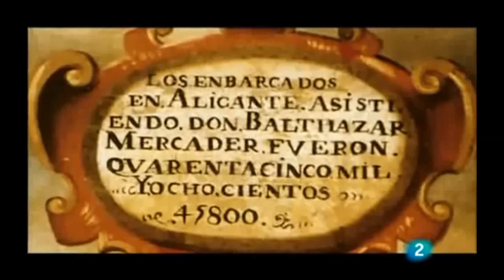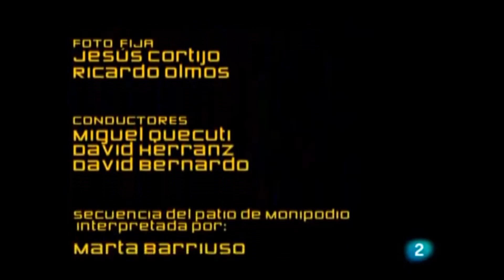Felipe III de España y Felipe IV El Rey Planeta: El Esplendor del Siglo de Oro.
Felipe III de España y Felipe IV El Rey Planeta: El Esplendor del Siglo de Oro Español. (1080 p.).
Felipe III de Austria (1578—1621) El Piadoso fue rey de España y Portugal desde 1598 hasta su muerte. Era hijo y sucesor de Felipe II y de Ana de Austria. Su reinado supuso una transición entre el apogeo de Carlos I y Felipe II y la decadencia que representarían los últimos años de Felipe IV y el reinado Carlos II. Felipe III fue aficionado al teatro, a la pintura, la música, y, sobre todo, a la caza, delegó los asuntos de gobierno en manos de su valido, el duque de Lerma, la corte española se trasladó temporalmente a Valladolid, volviendo luego a Madrid. Bajo su reinado la Monarquía Hispánica alcanzó su mayor hegemonía imperial y mayor expansión territorial, consecuencia denominada como Pax Hispánica. En 1609 expulsó a los moriscos de España. Política exterior; con la llegada al trono de Jacobo I de Inglaterra, se convirtió en un sólido aliado para España. En agosto de 1604 se firmó la Paz de Londres, mediante la cual las relaciones comerciales y diplomáticas entre ambos países mejoraron. En 1609 se firmó la Tregua de los 12 años entre España y los Países Bajos. Con la muerte de Enrique IV de Francia se produjo una época de inestabilidad en el reino francés. La reina, María de Médici, pidió ayuda a España en la lucha contra los hugonotes. Así, la paz con Francia quedó consolidada en 1615 mediante el matrimonio de un rey francés y una infanta española. Con Felipe III, la Monarquía hispánica alcanzó su mayor expansión territorial. Durante su reinado tuvo su esplendor lo que se ha dado en llamar el Siglo de Oro español autores como Cervantes, Lope de Vega o relacionados escribieron sus obras maestras durante el reinado de Felipe III. Pese a que muchos historiadores han querido ver en la Pax Hispánica un gesto de debilidad por parte de la Monarquía, esta estaba perfectamente planificada. Felipe III ha sido juzgado mucho más severamente que lo han sido su hijo, Felipe IV, algo que resulta sorprendente si se comparan los resultados de sus respectivos gobiernos. Por tanto, cabe afirmar que bajo el reinado del tercer Felipe España alcanzó su verdadero cenit. Familia; se casó con la reina Margarita de Austria tuvieron ocho hijos.

Felipe IV de Austria (1605 –1665), el Grande o el Rey Planeta, fue rey de España desde 1621 hasta su muerte. Su reinado fue el más largo de la casa de Habsburgo y el tercero de la historia española. Felipe IV de España; los exitosos primeros años de su reinado auguraron la restauración del poder de los Habsburgo, pero la guerra constante de la Europa protestante y Francia contra España condujeron al declive y ruina de la Monarquía Hispánica, que cedió la hegemonía en Europa a Francia y reconoció la independencia de Portugal y los Países Bajos. Política interior; durante su etapa como valido del rey, el Conde-Duque de Olivares realizó una serie de reformas para poder mantener la hegemonía en Europa. Estos cambios se concretaron en cuatro aspectos: reformar la vida pública, fomentar la economía, mejorar la hacienda e impulsar la formación de un ejército común, los famosos y temidos Tercios Españoles. El valido intentó imponer las leyes y costumbres castellanas en su propósito de unir la Monarquía hispánica en una comunidad nacional, pero no alcanzó su propósito debido a la oposición de la nobleza a las nuevas propuestas del valido. Se luchó contra la corrupción del reinado anterior. Mediante un decreto obligó a hacer un inventario de la fortuna de aquellas personas que desempeñasen cargos públicos y de relevancia. Para controlar este decreto formó la Junta de Reformación, más tarde se encargaría de velar por la vida pública. El aumento de la demografía española; para ello el Conde-duque de Olivares prohibió la emigración y favoreció la inmigración y las familias numerosas. Para favorecer la educación, mandó construir el Colegio Real de Madrid y otras instituciones, dirigidas principalmente por jesuitas. Reforma de Hacienda; se recurrió a la introducción de nuevos impuestos a la Corona, repartidos de manera más equitativa. Los reinos periféricos pusieron resistencia a estos nuevos impuestos, muchas veces con motines. Esta reforma fracasó en un momento en que los gastos aumentaron. Por ello el Conde-duque de Olivares tuvo que buscar dinero en la emisión de juros, los préstamos, las nuevas contribuciones votadas en Cortes y la declaración de bancarrota en momentos de extrema necesidad. El Conde-duque intentó crear un Banco Nacional pero su idea fracasó. En 1665, Felipe se enfermó gravemente. A finales del mes, murió y fue enterrado en el Escorial, como había deseado. Familia de Felie IV, en 1615, se casó con Isabel de Borbón y tuvieron 8 hijos, pero solo 2 llegaros a ser adultos. Así que en 1649 volvió a casarse con Mariana de Austria y tuvieron 5 hijos. También tuvo  hijos ilegítimos.